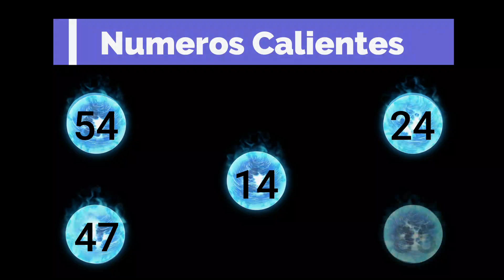Lotería Quiniela Real Resultados de hoy